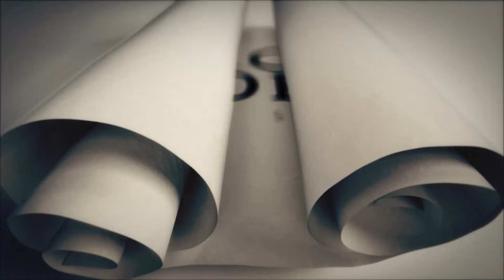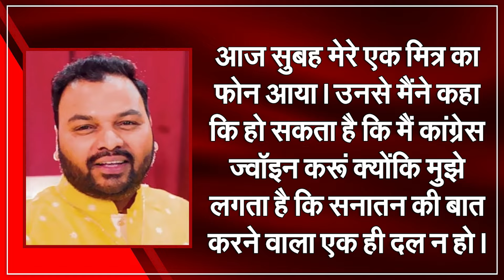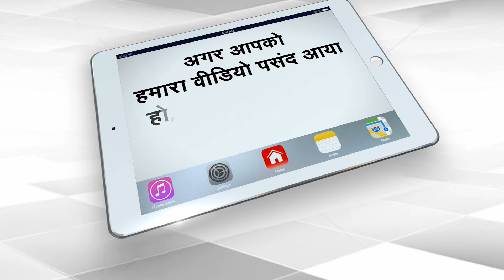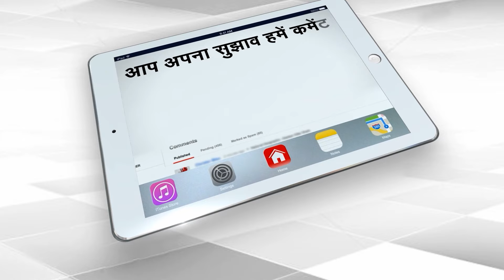कन्हैया मित्तल का कांग्रेस में जाने का ऐलान उन्हें करेगा कितना नुकसान? | Capital TV Uttar Pradesh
Bhajan singer Kanhaiya Mittal has publicly expressed his desire to join the Congress. His bhajans were once used as propaganda for the BJP and the same Kanhaiya Mittal who used to talk about supporting those who support Sanatan, now wants to join the Congress which had raised an army of lawyers against the Ram Mandir.